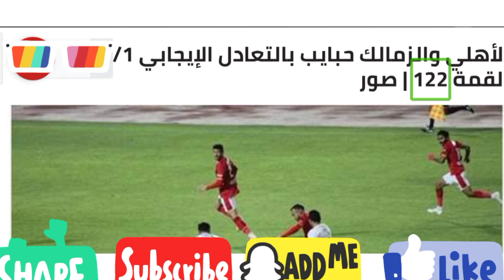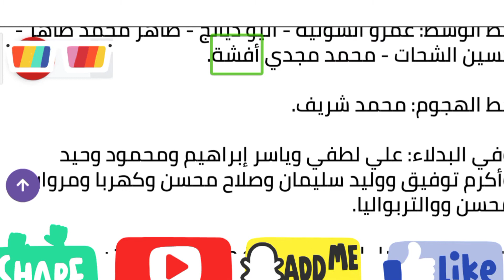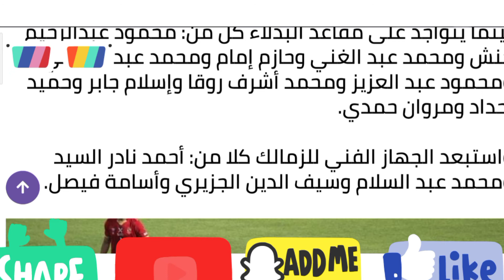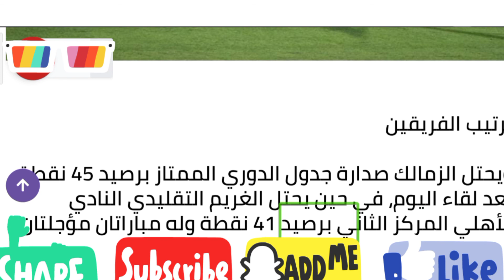الأهلي والزمالك حبايب بالتعادل الإيجابي 1/1 في القمة 122 | صور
الأهلي والزمالك / تعادل الأهلي مع الزمالك سلبياً فى المباراة التى جمعتهما مساء السبت، على ملعب برج العرب فى اللقاء المؤجل من الجولة السابعة عشر للدوري الممتاز.